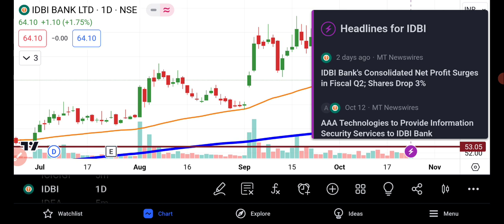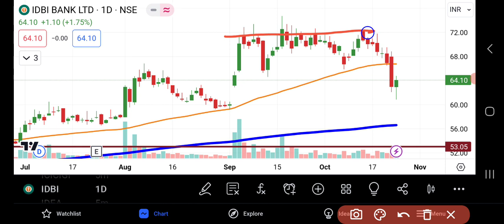IDBI Bank Share Latest News | IDBI Bank Share Price | News On Privatisation Of IDBI Bank